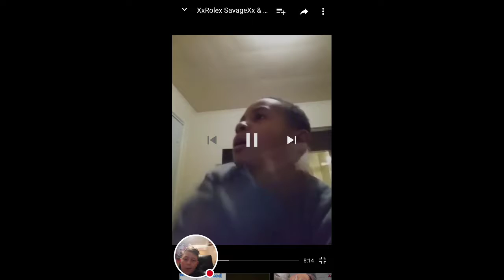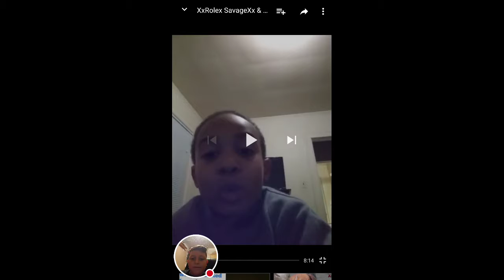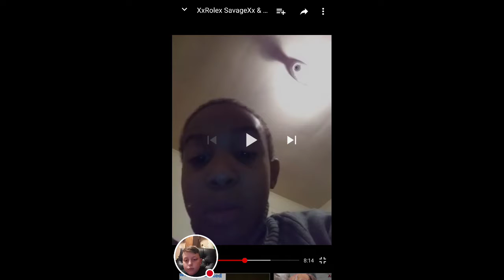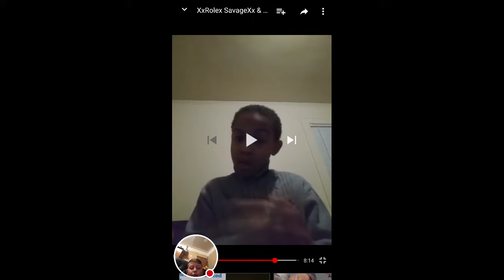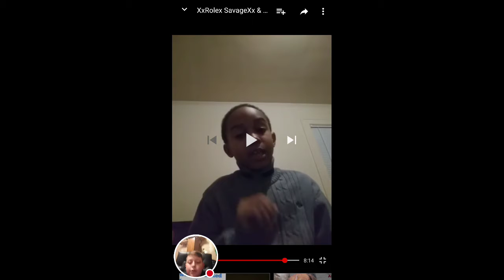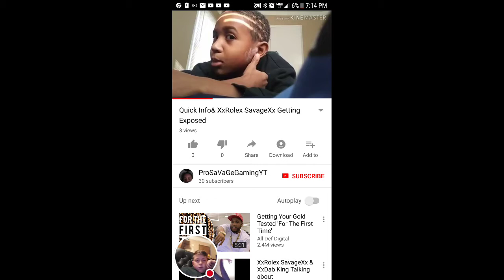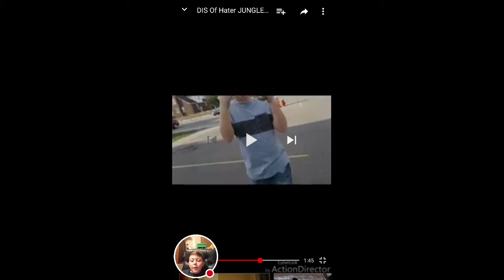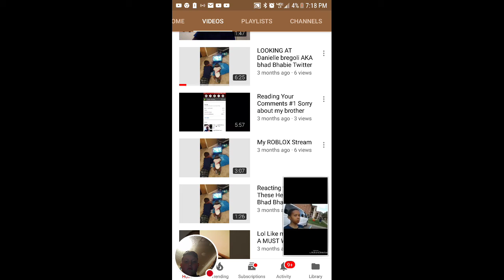My Blocky Football Stream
Watch me play Blocky Football!